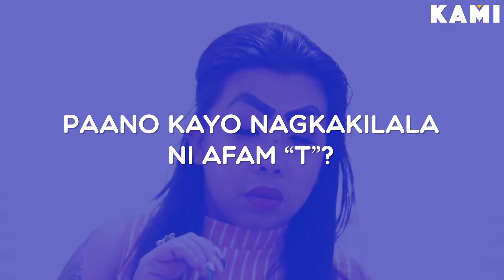Exclusive Interview: Madam Kilay's New Afam | HumanMeter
Exclusive Interview: Madam Kiley's New Afam | HumanMeter

How Madam Kilay and Afam T met. Have they already talked about getting married? What is Madam Kilay's favorite gift from Afam T? Find all this in our new exclusive interview.